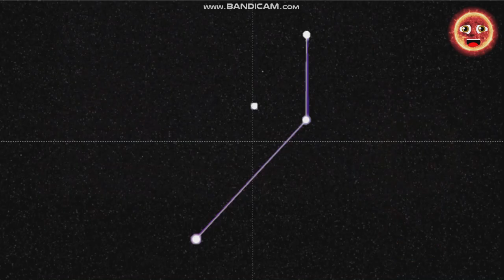What Is EBLM J0555-57Ab? | Smallest Known Star In Our Universe